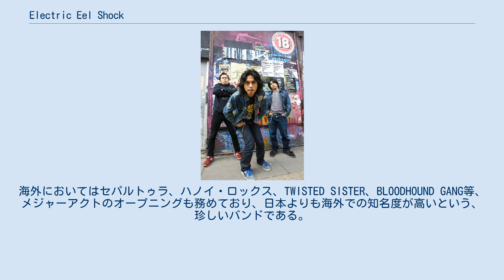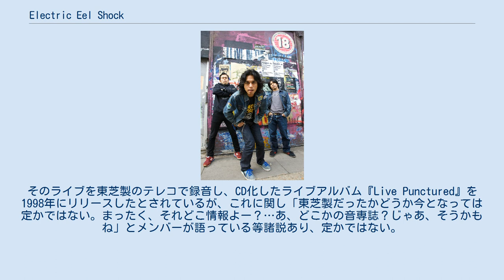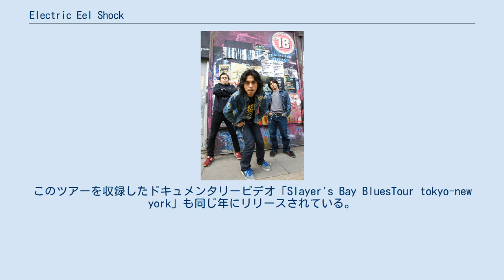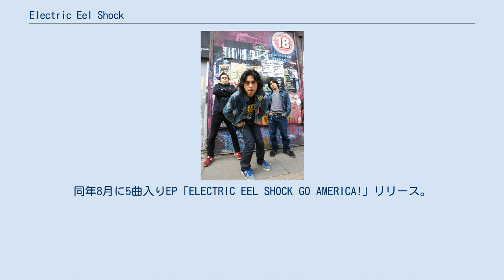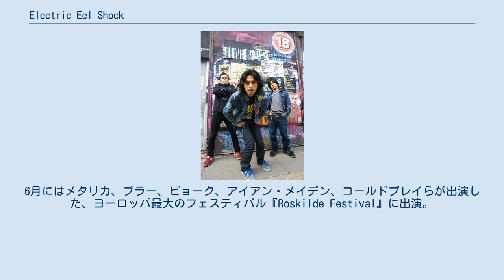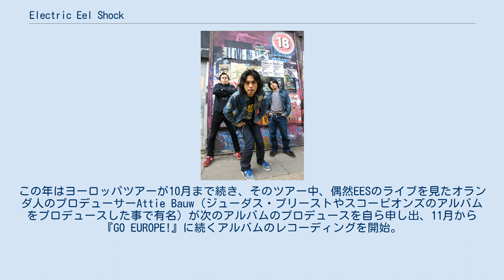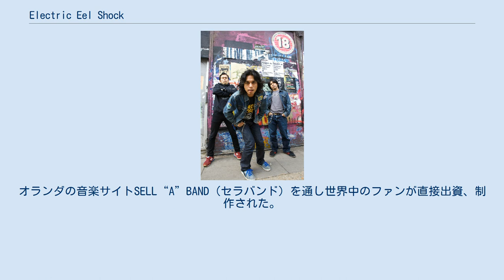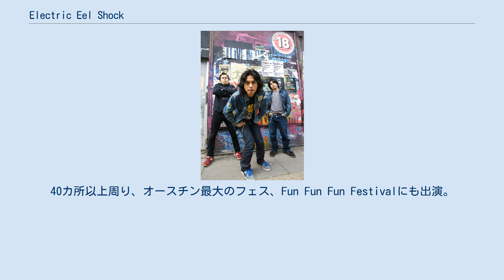Electric Eel Shock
Electric Eel Shock（エレクトリック・イール・ショック）は1994年に結成された日本のスリーピース・ロックバンド。
 活動の拠点をニューヨークとロンドンに置き「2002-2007年頃の記録。
現在は日本拠点」、年間200本以上のライブを世界中で行っている。
海外においてはセパルトゥラ、ハノイ・ロックス、TWISTED SISTER、BLOODHOUND GANG等、メジャーアクトのオープニングも務めており、日本よりも海外での知名度が高いという、珍しいバンドである。
 学生時代から、いくつかのバンドで一緒に活動していたアキとカズトは地元大阪から上京し、ポップ・ロック・バンドのメンバーとしてメジャー・デビューを果たす。
が、程なくしてバンドは方向性を見失ってしまい活動休止状態に追い込まれてしまう。
バンドを失ってしまった2人は、アキはプロのバスフィッシャーマン、カズトはファンク・バンドのセッション・ベーシストとして、それぞれ活動を続けた。
そのバンド活動の中で知り合ったドラマーのジャイアンをアキに紹介し『Electric Eel Shock』が結成される。
 1998年に最初のアルバム『Maybe... I Think We Can Beat Nirvana』をリリース。
活動を本格化させ、ツアーを開始。
そのライブを東芝製のテレコで録音し、CD化したライブアルバム『Live Punctured』を1998年にリリースしたとされているが、これに関し「東芝製だったかどうか今となっては定かではない。まったく、それどこ情報よー？…あ、どこかの音専誌？じゃあ、そうかもね」とメンバーが語っている等諸説あり、定かではない。
 1999年に初のニューヨークツアーを敢行（「日本でやるよりも楽しそうだったから」というのが動機だったそうだ）。
ニューヨークの老舗ライブハウス「CBGB」を含む数カ所でライブを行った。
 2000年には『道産子アナル』のサム1と立ち上げたレーベルMICRO MUSICリリース第一弾、オムニバス「S.A.M.1」に参加。
同年に東京とニューヨークでレコーディングを行った2ndアルバム『Slayers Bay Blues』をリリース。
2度目のニューヨークツアーを行う。
このツアーを収録したドキュメンタリービデオ「Slayer's Bay BluesTour tokyo-new york」も同じ年にリリースされている。
同ツアーは大きな反響を呼び、結果的に20ヶ所にも及ぶ長丁場のツアーとなった。
このツアーの反響がバンドの拠点をアメリカに移す決意をさせたようである。
また、ショーケースギグやCMJミュージックマラソンに参加するなどアメリカにおいて幅広い活動を行った。
 2001年にはアメリカで知り合ったバンド『THE GET-GO』とのスプリット・アルバム『E.G. Split』をリリース、共にアメリカと日本をツアーを行った。
この年のリリースはこの一枚だけだが、『JITTERIN'JINN』のサポートや単独でアメリカをツアーしている。
 2002年に初めてSXSWに出演。
テキサスと西海岸をツアー。
同年8月に5曲入りEP「ELECTRIC EEL SHOCK GO AMERICA!」リリース。
10月からは半年に及ぶ長期の全米ツアーを敢行。
カナダ5ヶ所を含む40ヶ所を廻る。
 2003年に初のUKツアー行い、GRINSPOONの前座として2,000人の前でプレイ。
その後、2度目となる全米ツアーを行う。
この際にメジャーレーベル向けのショーケースギグを行い、MTVの取材を受ける。
同番組は全米、ヨーロッパ等で数回、放送されている。
その後、再びUKに戻り26ヶ所の全英ツアー。
6月にはメタリカ、ブラー、ビョーク、アイアン・メイデン、コールドプレイらが出演した、ヨーロッパ最大のフェスティバル『Roskilde Festival』に出演。
Electric Eel Shockはサードステージのヘッドライナーを務める。
彼らのパフォーマンスは同フェスティバル屈指の反響を受け、これ以降ヨーロッパでの知名度が飛躍的に高まった。
この後も7〜8月にヨーロッパツアー、9月に全米ツアー、11月にまたヨーロッパツアーとライブが続き、この年は200本を超えるライブを行った。
 2004年に彼らの集大成的な3rdアルバム『ELCTRIC EEL SHOCK GO EUROPE!』をドイツのレーベルBitzcoreか...